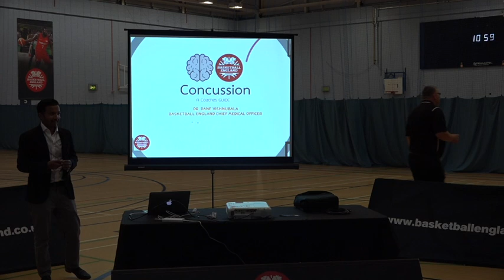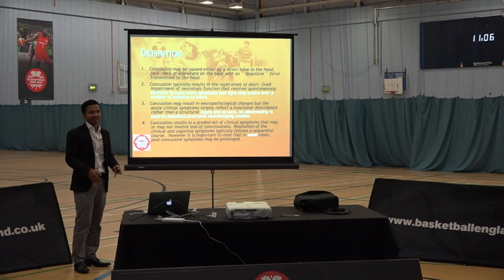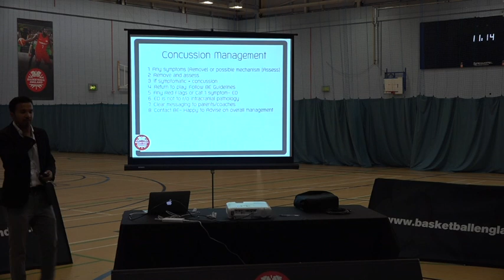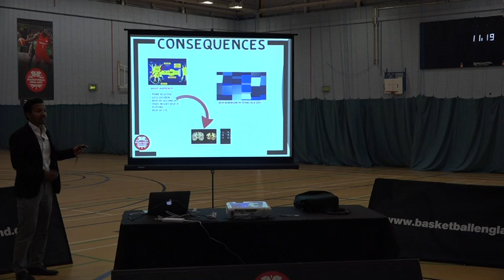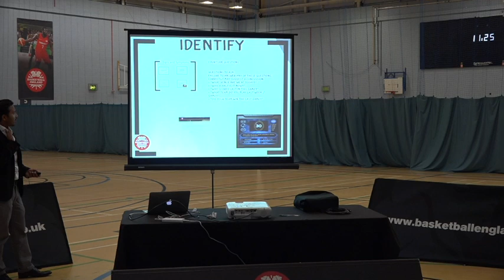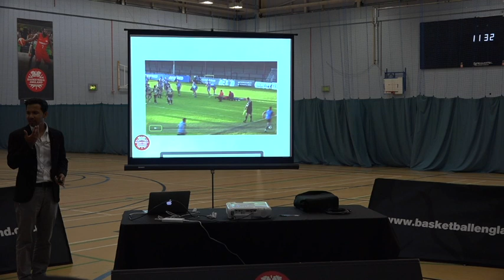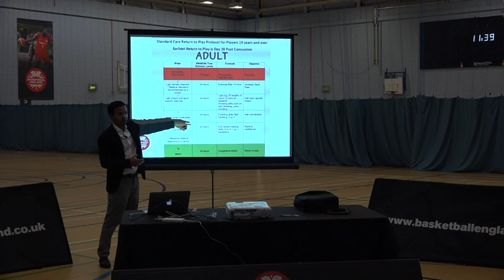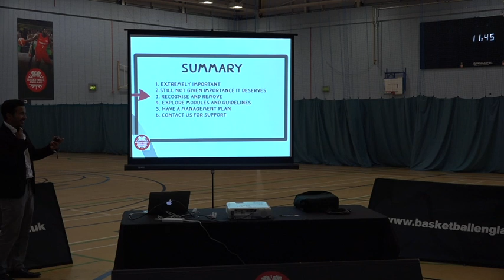Concussion Game Conference 2019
Dr Dane Vishnubala